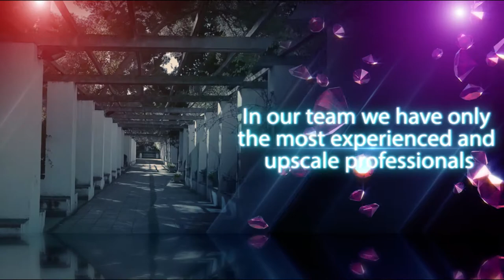INFO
Hitart studio. International art magazine.

The Company specializes in creating multimedia content.
 We design concepts of Video Ads, video channels for YouTube, Instagram, Facebook.
Our company creates solutions to promote fashion and luxury brands.
We make as documentary and promotion videos including the field of culture and art also as music and video installation
We work with actors, screenwriters and musicians.
In our team we have only the most experienced and upscale professionals.
Our company provides all stages of filmmaking: pre-production, production and post-production.
We invite museums, art-galleries, cultural funds, organizers of festivals and biennales for cooperation.